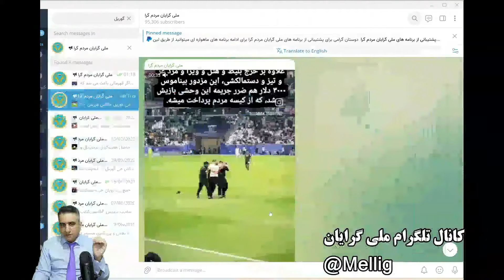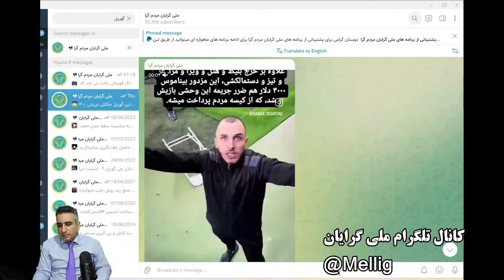جیمی جامپ حکومتی سرگرد سپاه از آب در آمد